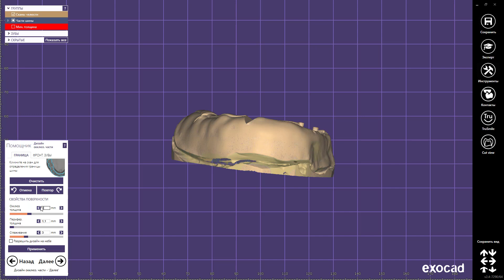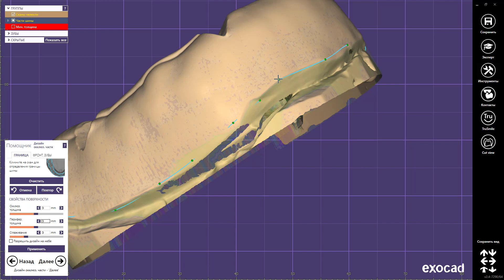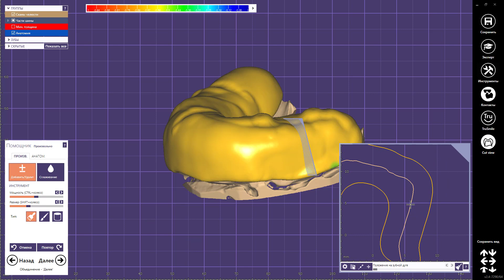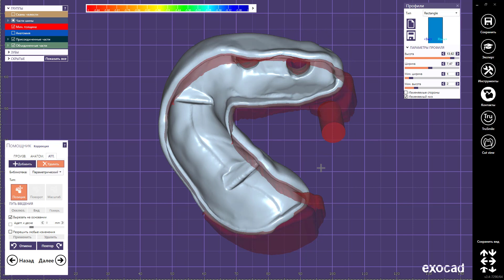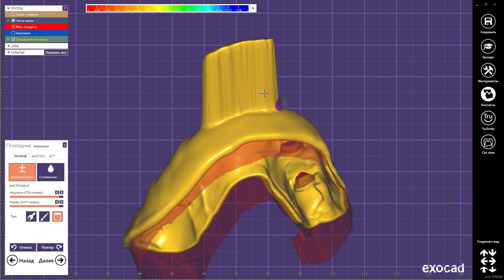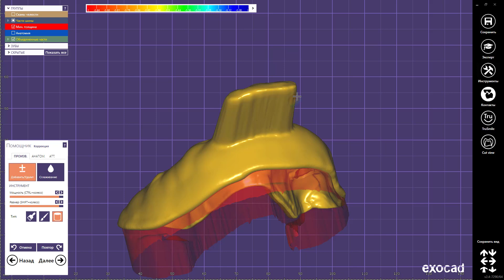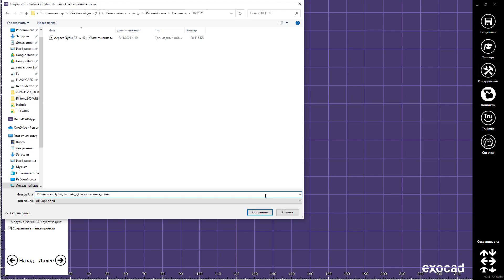EXOCAD Индивидуальная ложка для имплантов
Моделировка в EXOCAD по удалённой схеме, с Вас звонок на номер по телефону, WhatsApp или Telegram, сканы и описание кейса, с меня - обратная связь и выполненная в срок работа!